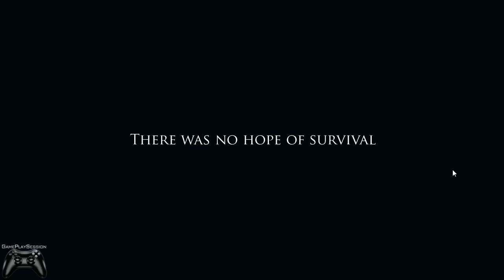Project Zomboid (BETA) - Test / Review - GamePlaySession - German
hohoho wieder ein Indiespiel und eine Beta zugleich, das kann doch nur super werden!

Erschienen: BETA
Plattformen: PC, Linux, MacOs